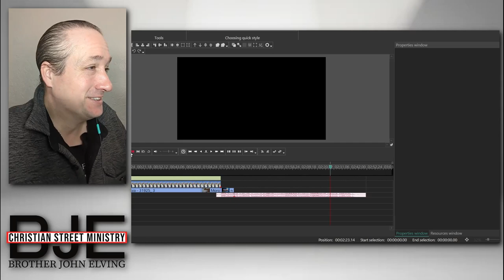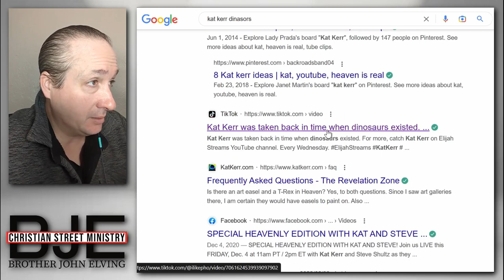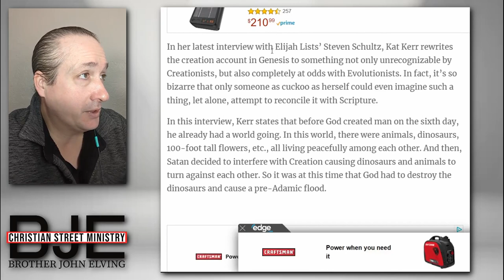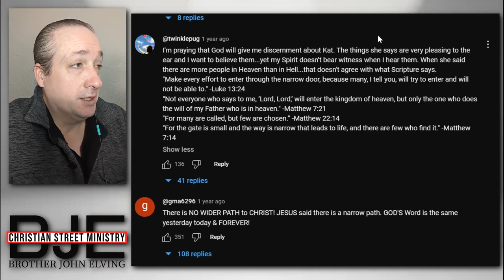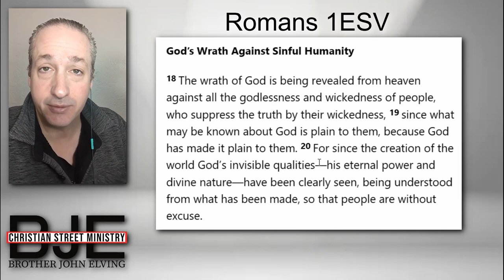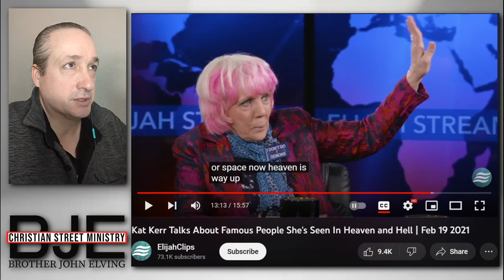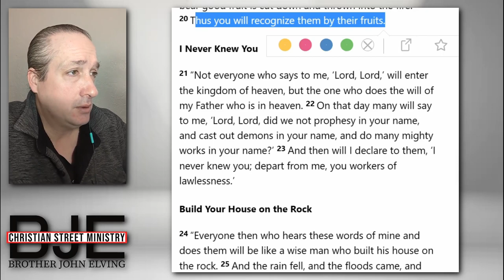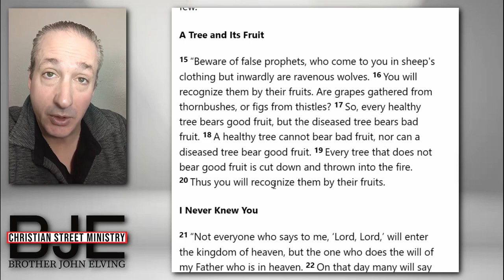Kat Kerr Shocking false prophetess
Kat Kerr is a popular false prophet, author podcaster, speaker, and entrepreneur from Florida. Kat Kerr also claims that she saw Robin Williams and Michael Jackson. She further claims to have visited heaven, at will, thousands of times. She saw tame dinosaurs, children riding a T. rex, a massive roller coaster that was named ‘The Rush’, and a mountain made of Jell-O.